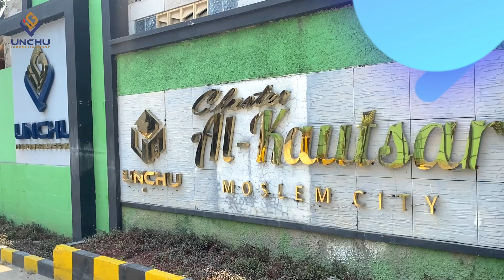Progres Al kautsar moslem city || awal September 2023